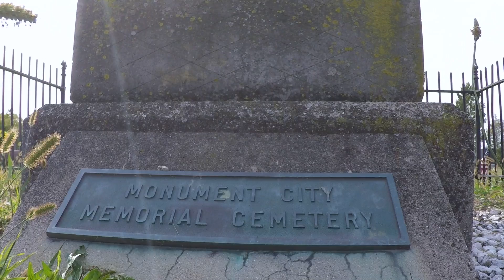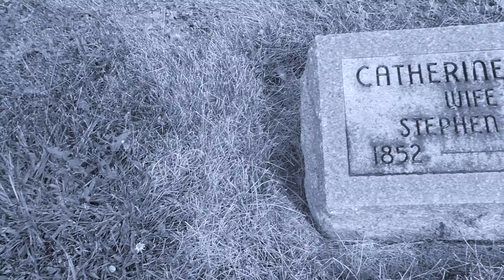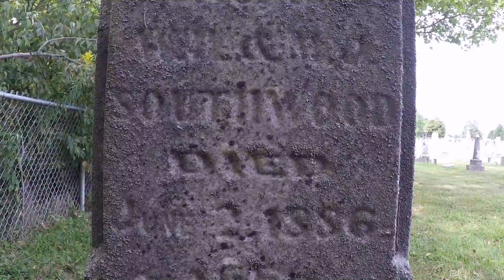Abandoned Ghost Town Cemetery